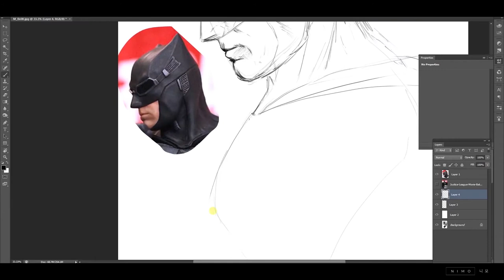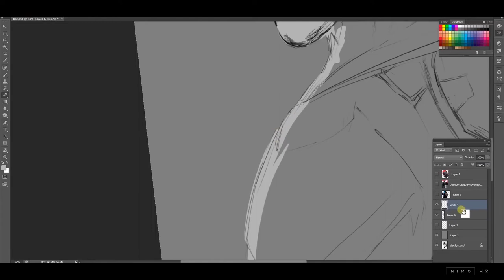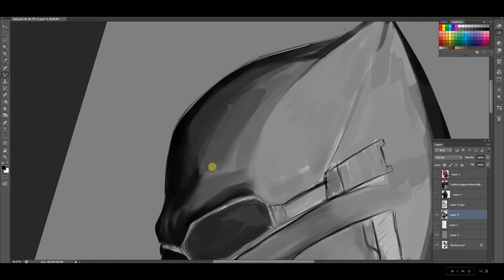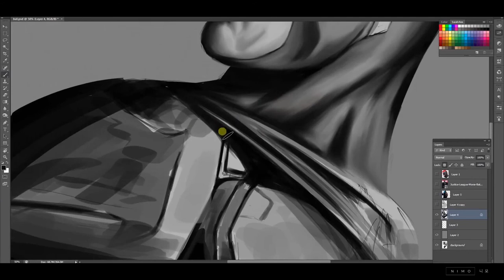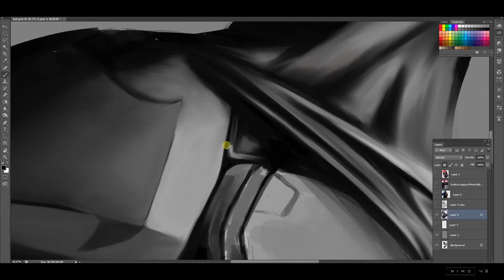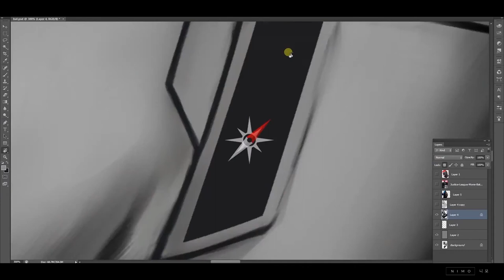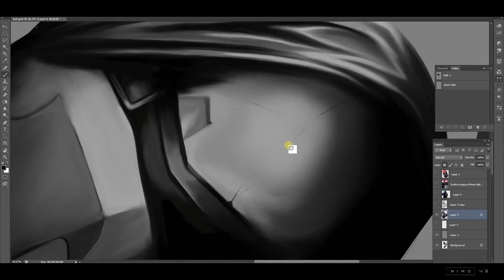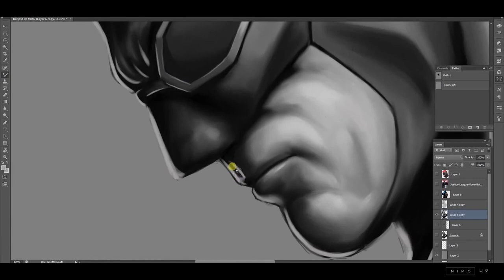Zack Snyder's Justice league Batman painting process Time lapse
Digital painting process Time lapse of Batman from my Zack Snyder's Justice league fan poster.